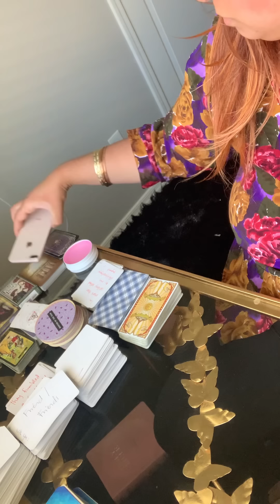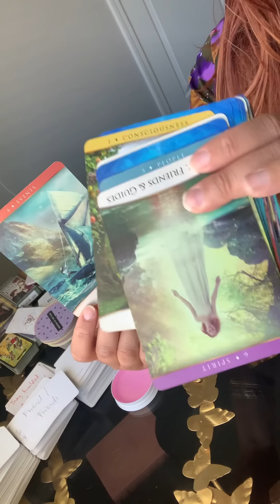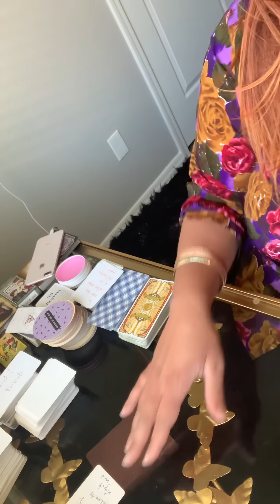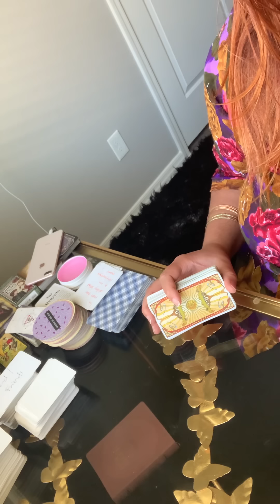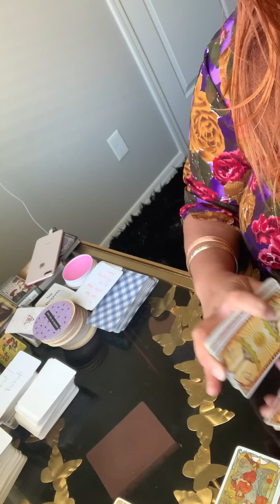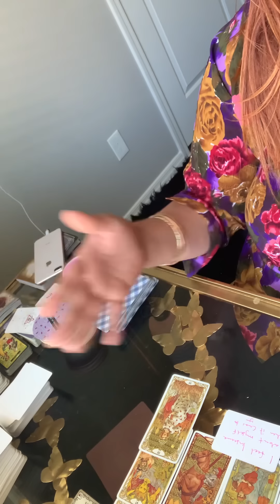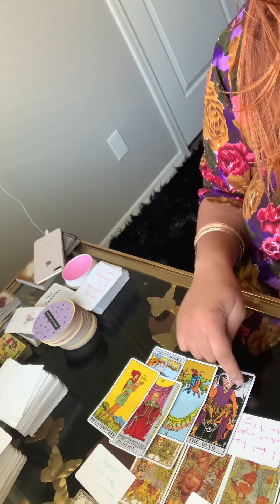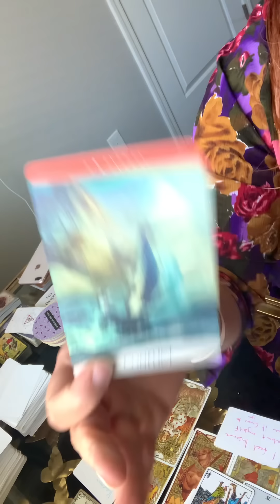MONEY HUNGRY PERSON THT GOT SACRIFICED FEELS LIKE U WERE POSED 2 SACRIFICE UR TF & TAKE CARE OF THEM